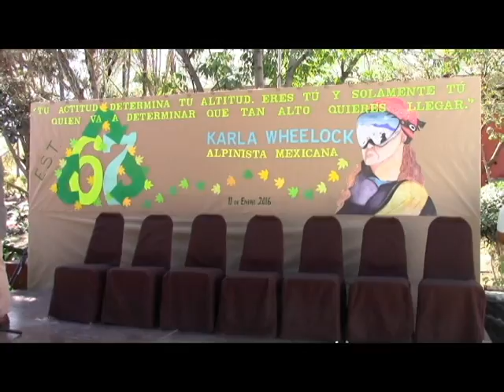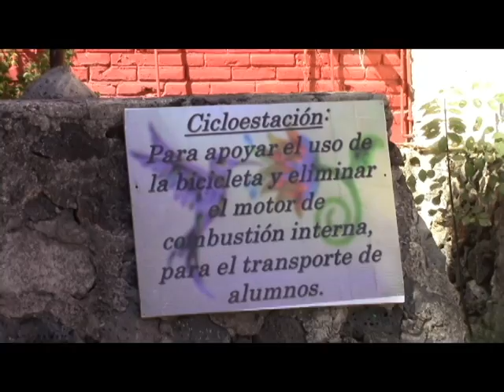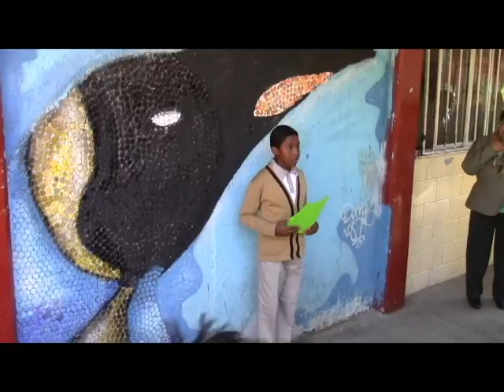20160111-CE1516/Visita de Karla Wheelock a la EST 67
Visita de Karla Wheelock a la EST 67 Fecha de emisión: 11 de enero de 2016. Este y otros programas los puedes